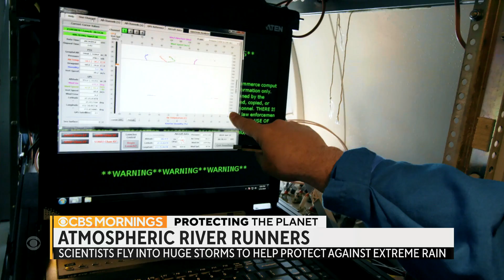On board a hurricane hunter flight over an atmospheric river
Atmospheric rivers can cause widespread flooding and billions of dollars in damage. In our series “Protecting the Planet,” Ben Tracy joins an airborne research mission with hurricane hunters to learn more about the intense storm systems.